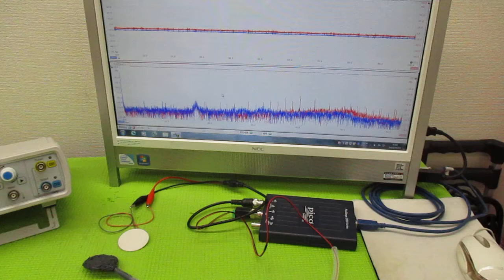超音波伝搬現象の分類